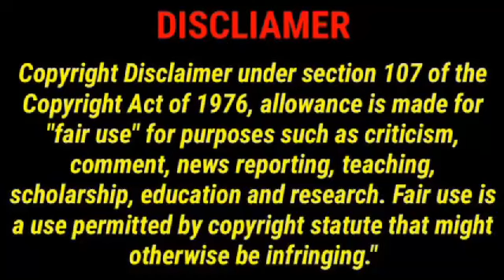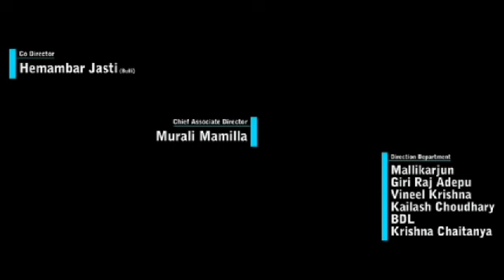Thaanaa Serndha Koottam Full Movie In Tamil | Suriya | Keerthy Suresh | Nandha | 360p Facts & Review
Watch the full video to get interesting facts, Ott & Satellite Details, Budget & Worldwide Lifetime Box-Office Collection Details, Preproduction-Postproduction & Filming Details, Deep Story Analysis & Explanation with technical review of  2024 Tamil language action thriller film Thaanaa Serndha Koottam.

Thaanaa Serndha Koottam is a 2018 Indian Tamil-language crime comedy film directed by Vignesh Shivan. The film stars Suriya, alongside Karthik, Ramya Krishnan, Keerthy Suresh, Nandha, Kalaiyarasan, RJ Balaji, and Suresh Chandra Menon. The film's music was composed by Anirudh Ravichander and cinematography performed by Dinesh B. Krishnan and edited by A. Sreekar Prasad. It is a remake of the 2013 Hindi film Special 26, which was inspired by the true event 1987 Opera House heist in Mumbai.